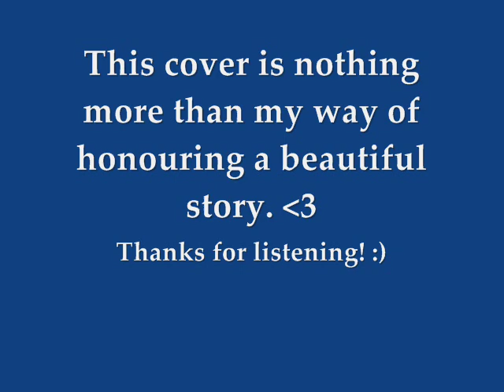The Last Unicorn cover - Helen Trevillion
This is my own cover of 'The Last Unicorn' song from the movie, originally performed by America and written by Jimmy Webb.

Vocals, violin, piano and other instrumental parts were all arranged, performed and produced by me, Helen Trevillion.

It's a very different arrangement from the original song - I made it because I wanted to hear the song the way I personally feel the story, & share it with the world.

Helen